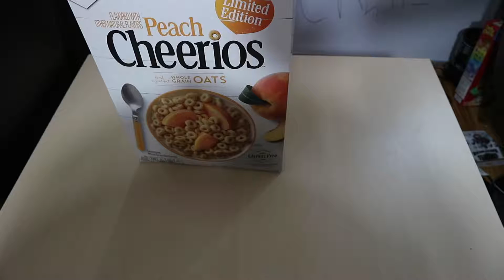Baby Face Byren (August 13th, 2018)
Finally shaved :( also BP your pizza is great but come on... 2 hours..